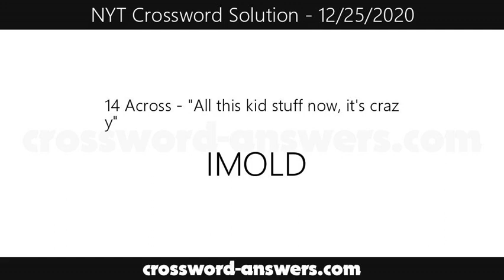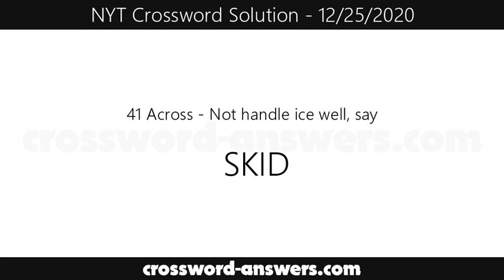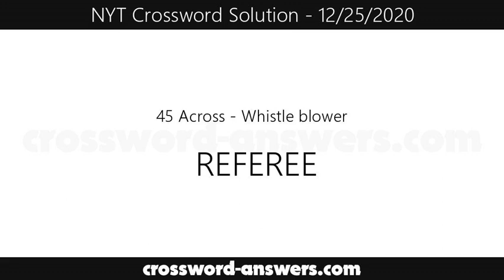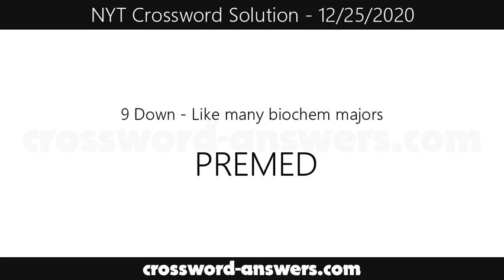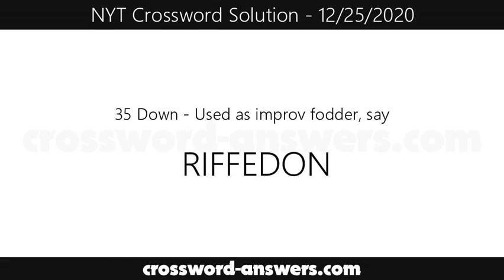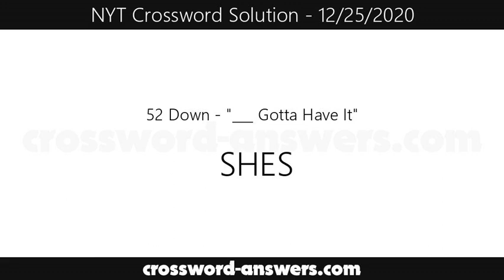New York Times Crossword Answers for Friday, December 25, 2020 ( 12/25/2020 )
The new york times crossword answers for the crossword published on Friday, December 25, 2020.